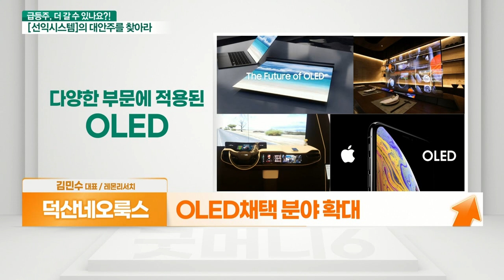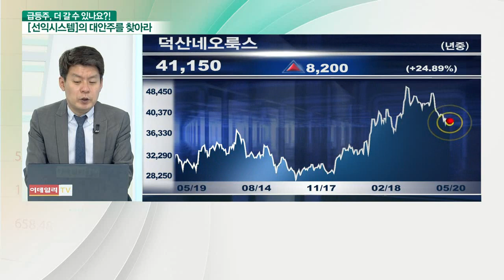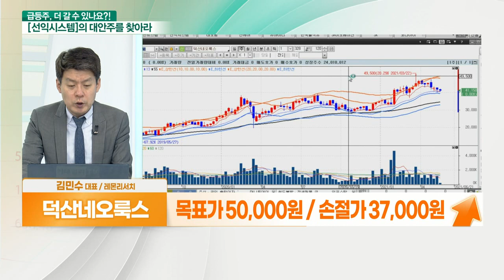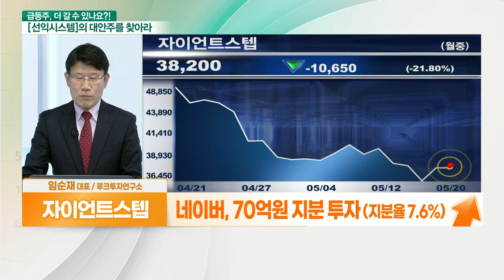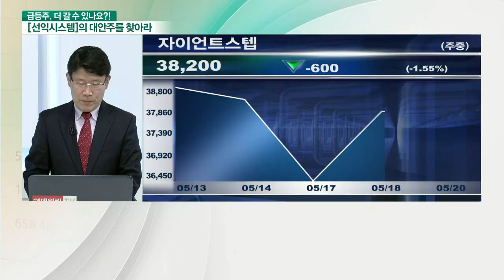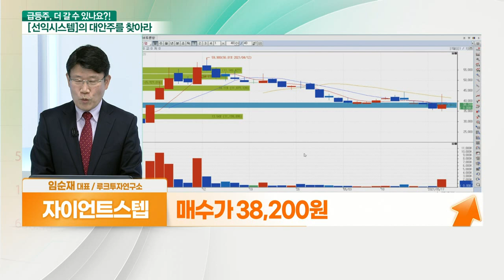덕산네오룩스 VS 자이언트스텝_대안주를 찾아라 (20210520)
- OLED 채택 분야 확대
- 빠른 실적 성장 대비 저평가
- 하반기 신제품으로 공급 확대 기대
- 연간 실적 빠르게 성장할 전망

- AI 기반 콘텐츠 솔루션 기업
- 메타버스, S/W인 콘텐츠가 우선
- 네이버, 70억원 지분 투자 (지분율 7.6%)
- 리얼타임 실감형 콘텐츠 매출 주목
- XR전문 제작사 브이레인저 인수